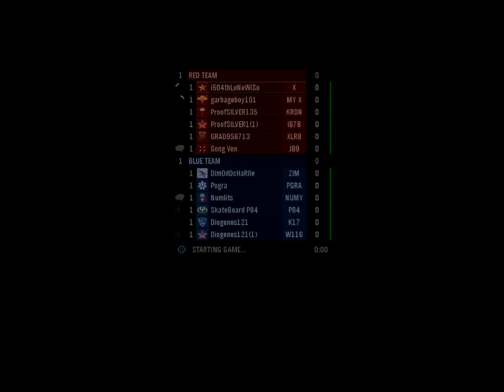Halo Reach Noble Map Pack: Elite Slayer